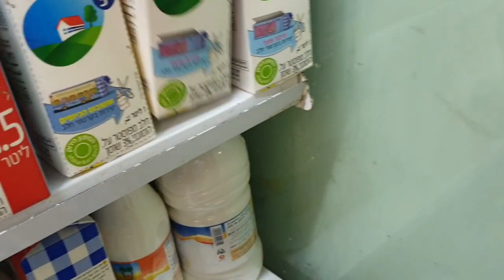VLOG: ОТЕЛЬ 🏨 АГОШРИМ//СЕВЕР ИЗРАИЛЯ//